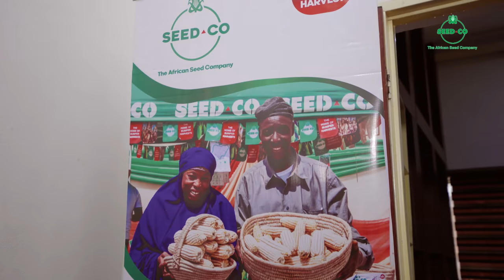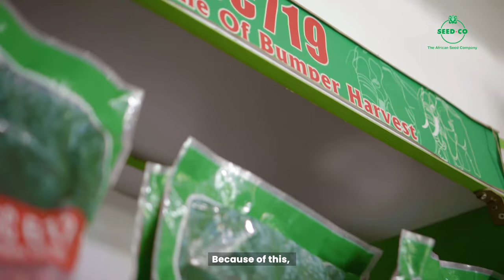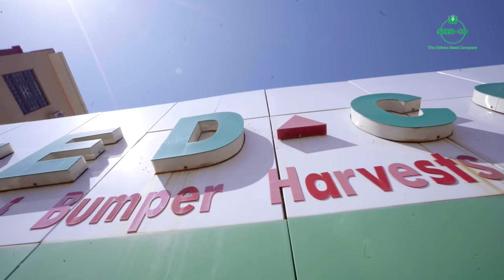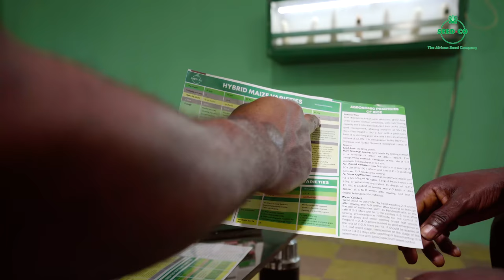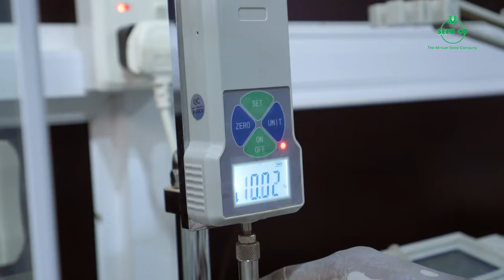SEED CO Nigeria Documentary 2023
Unlocking Agricultural Prosperity: Discover the Power of Hybrid Seeds in Nigeria and Africa!
Welcome to Seed Co Nigeria, one of the leading pioneer in producing, distributing, and marketing quality certified hybrid seeds across Nigeria and the vast African continent. We are on a mission to revolutionize agriculture, uplift rural farmers' livelihoods, and ensure food security.
Join us on an incredible journey as we unveil the secrets behind our success. In this captivating YouTube video, we humanize our brand, allowing you to connect deeply with our hybrid seed value offerings. Witness firsthand our unwavering commitment to excellence throughout the entire seed production, processing, quality assurance, and marketing processes. Trust is the foundation of our relationship with you, and we're here to earn it.
Get ready to meet the brilliant minds behind Seed Co Nigeria! Our passionate employees, armed with extensive expertise, will take you through our remarkable story. Explore the minds that have transformed the agricultural landscape, fostering innovation and sustainable farming practices.
But that's not all. In this video, we'll dive into the exciting realm of hybrid maize seeds. Prepare to be informed, challenged, and inspired as we explore the benefits of hybrid seeds over traditional OPV and farmer-saved seeds
Are you ready to witness the extraordinary impact of hybrid seeds in Nigeria and Africa? Together, we'll sow the seeds of prosperity and embark on a journey towards a thriving agricultural future. Let's cultivate success, one hybrid seed at a time!